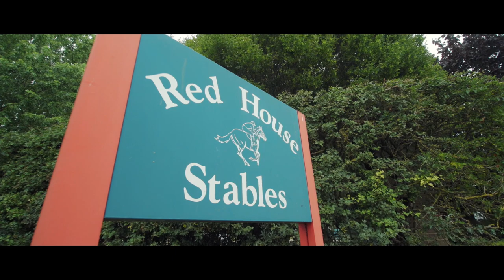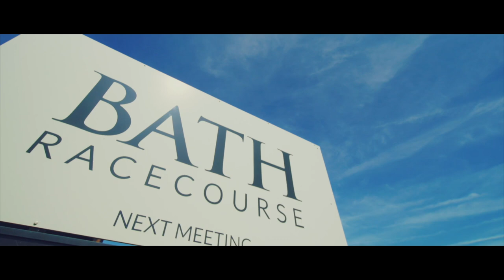George Boughey Racing | The search for winner #1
Our Mini - DocU working with George Boughey and his search for winner number 1!